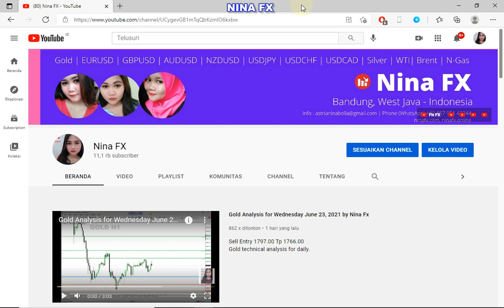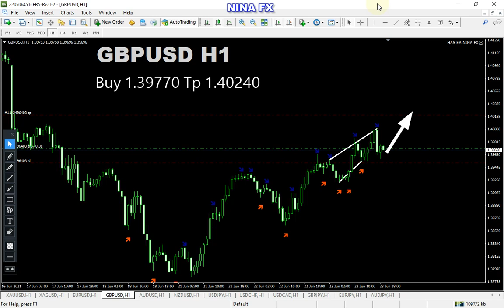GBPUSD Daily Analysis on June 23, 2021 by Nina Fx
Expert Advisors signal
BUY 1.39770 TP 1.40240
SL 1.39506